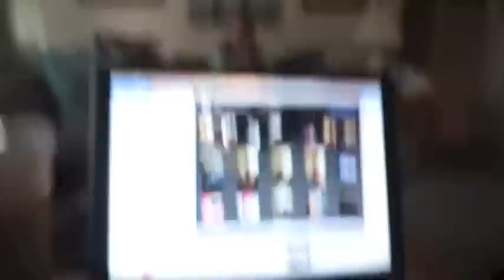Pretty Nails (day 1082)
Spent the day here, there and everywhere, pretty nails was the outcome and hopefully some relief for Pete's pain.